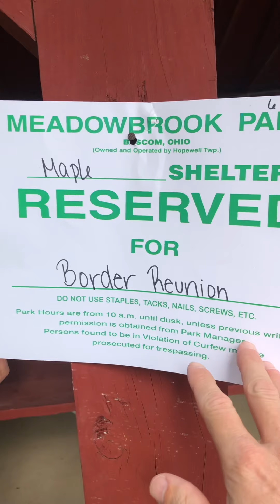Border 2019 reunion saying goodbyes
2021 Border reunion at Meadowbrook Park, Bascom, Ohio